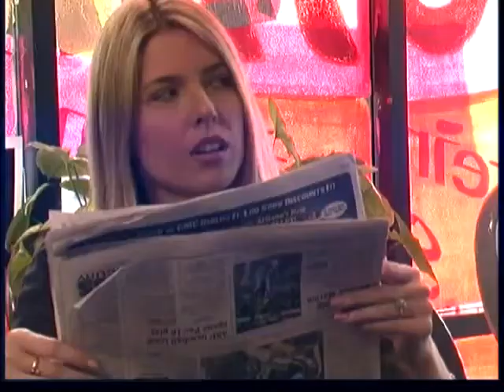Desert Rose - Trailer (PG)13 Starring Coco Nichole Austin and Michael Saquella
Desert Rose Trailer
With Coco Nichole Austin